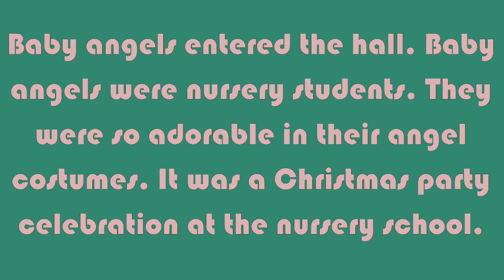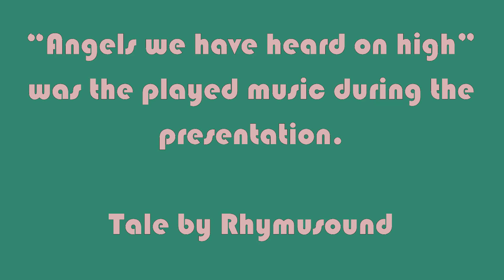Angels We Have Heard on High - Kevin M. - Tale By Rhymusound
Baby angels entered the hall. Baby angels were nursery students. They were so adorable in their angel costumes. It was a Christmas party celebration at the nursery school. “Angels we have heard on high” was the played music during the presentation. - Tale By Rhymusound